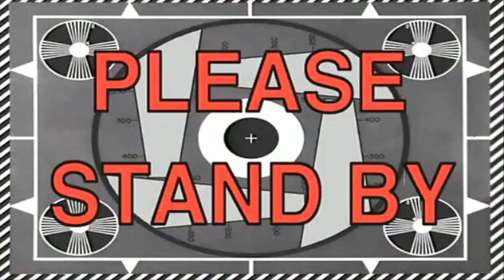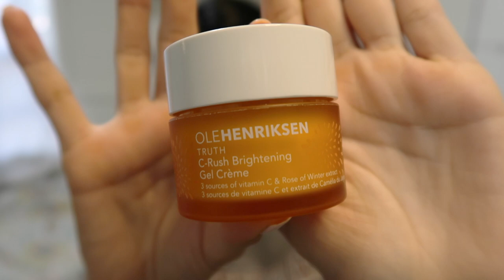GRWM: GRAD PICTURES+HOW I GOT INTO UNIVERSITY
Products:
Moisture Surge Spray
Hyaluronic Acid
Truth Serum
Banana Eyecream
C-Rush Vitamin C Gel Moisturizer
Your Skin But Better CC+ Cream with SPF 50+ in Light Medium
Born This Way Concealer in Nude
Translucent Setting Powder
Hoola Bronzer
Orgasm Blush
Dip Brow Pomade
Mac Lipliner in Spice
NYX Peanut Brittle Lip cream

follow me ♡
snap: sapnaderoche
vsco: antisocial-extrovert